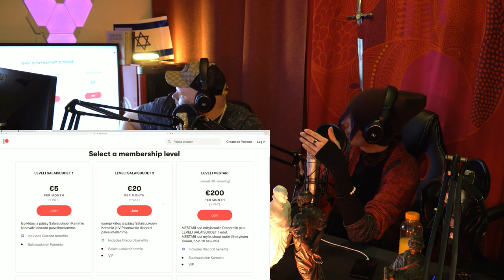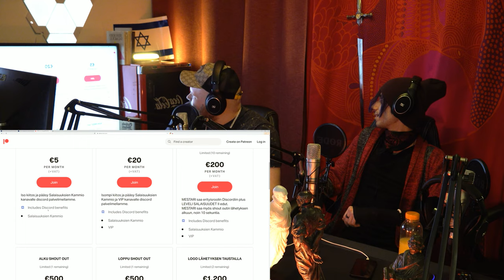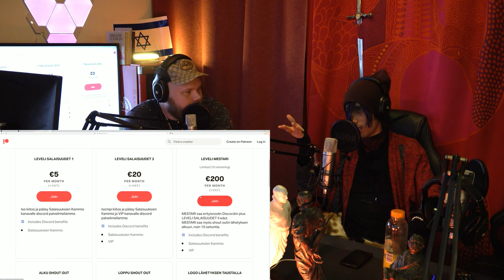LEVELI #67 - JNS Tech | PODCAST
Vieraana JNS Tech tubekanava, jonka erikoisalaa ovat tietokoneet, pelituotteet sekä teknologia.